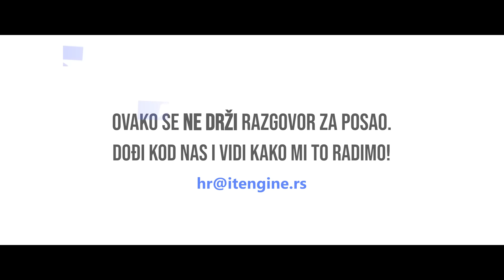Job interview - Junior developer I Razgovor za posao - Junior I IT Engine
This is not the right way.